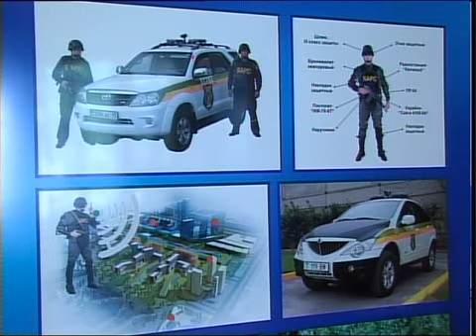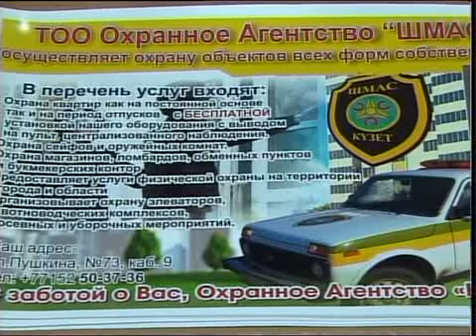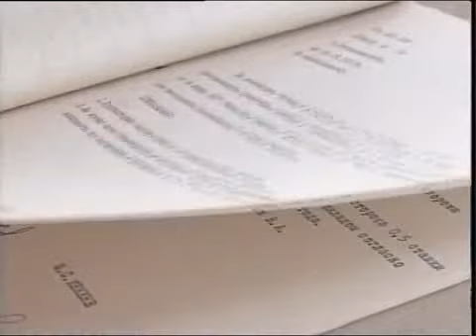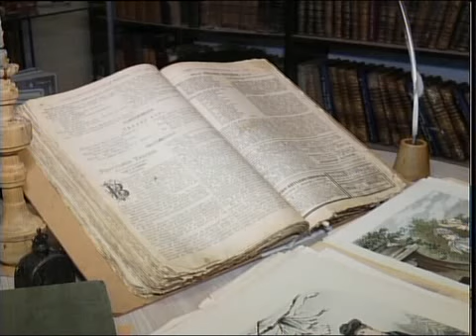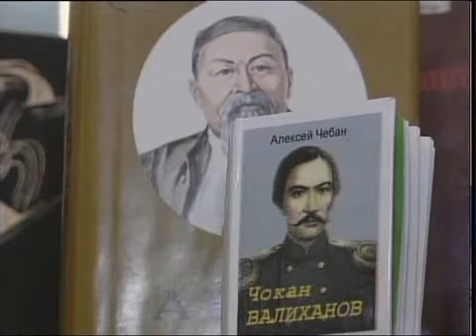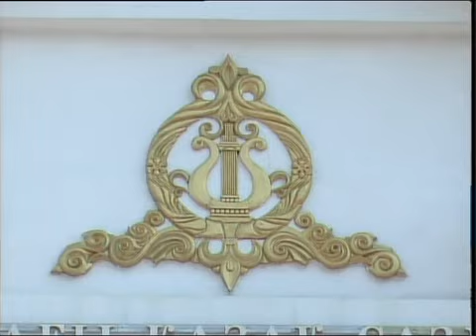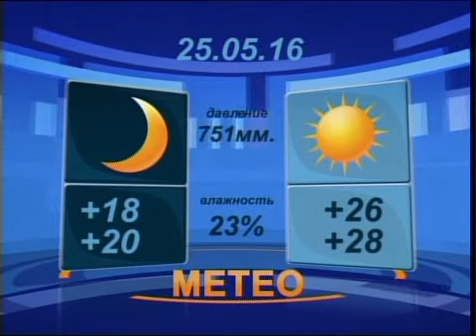Новости Вечер Рус 24 05 16